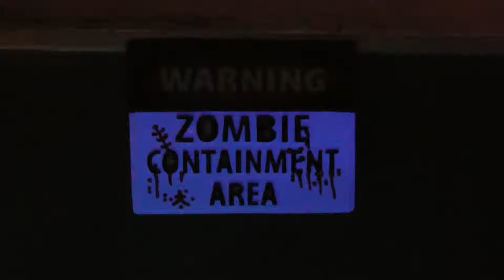Zombie Containment 2015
Zombie holding area:
JVC DILA M2000L projector, Extron IN1508 scaler, AtmosFearFX DVD
Cool sign and black light to make it glow.